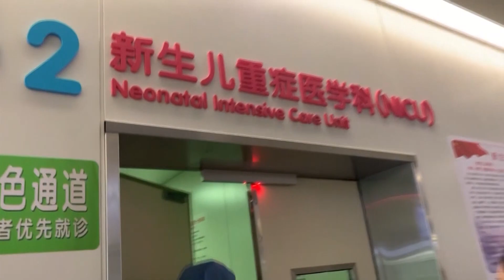Retired doctor, 67, gives birth after 'getting pregnant naturally'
Retired doctor, 67, gives birth after 'getting pregnant naturally' (CCTV)